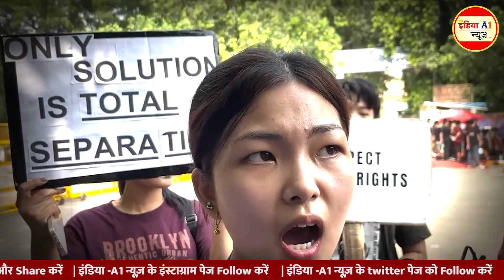Manipur की लड़की ने कहा- मोदी जी दुनिया में सबको गले लगाते हैं | हमें गले क्यों नहीं लगाते?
'दुनिया में घूम-घूमकर लोगों को गले लगाते हो, Manipur के लोगों को गले क्यों नहीं लगाते Modi जी'